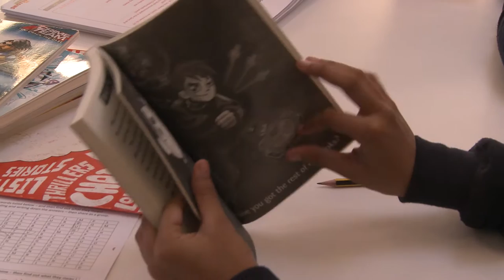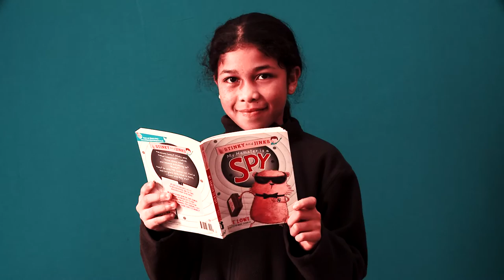Introducing Chatterbooks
Find out what happens in a Chatterbooks reading club!
Filmed at Pakeman Primary School, Islington, in March 2016